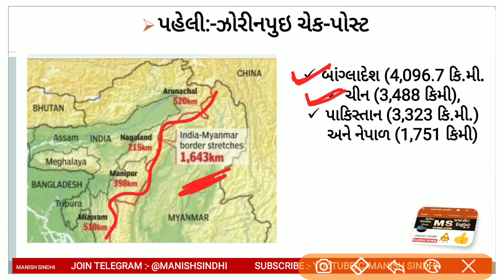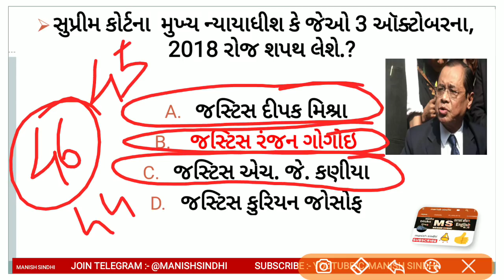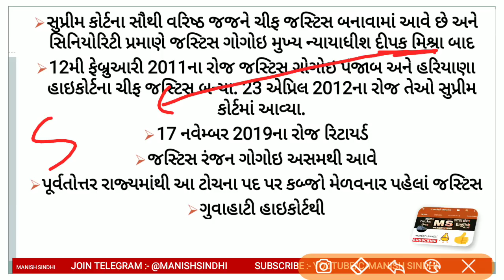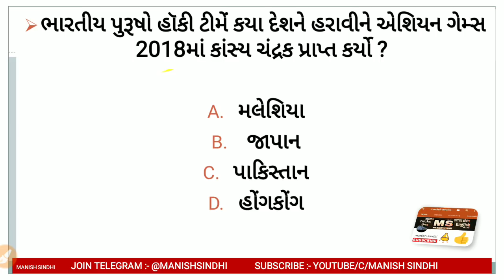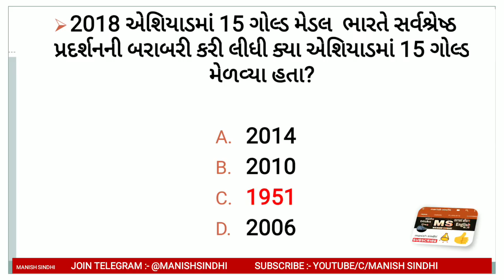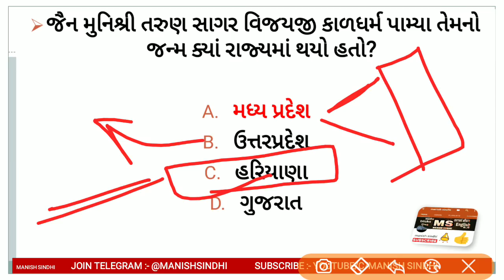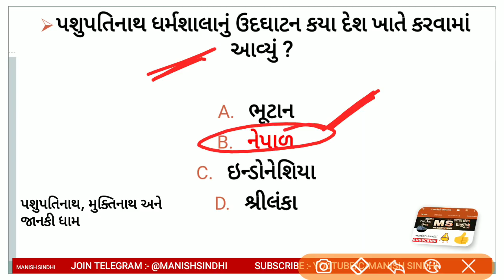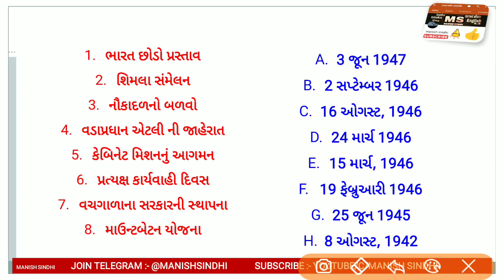2 September 2018 Daily Current Affairs in Gujarati by Manish Sindhi - GPSC/DYSO/GSSSB/HIGH COURT